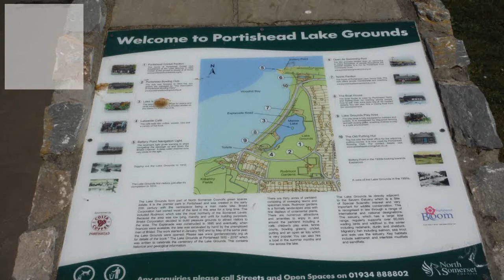Portishead Boating Lake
Nice sunny day so I thought I might take a few of the rc boats out for a test on Clevedon Marine Lake but when we got there it was completely empty so we moved on to Portishead Boating Lake.

Filmed using FujiFilm FinePix XP70